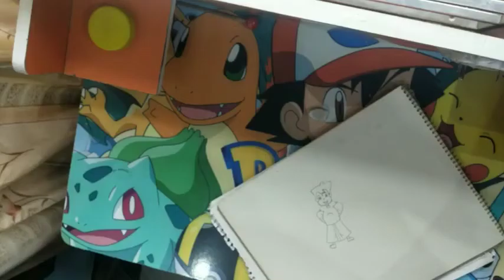kids painting by ayan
chotta bheem